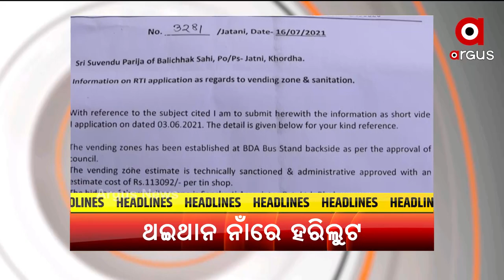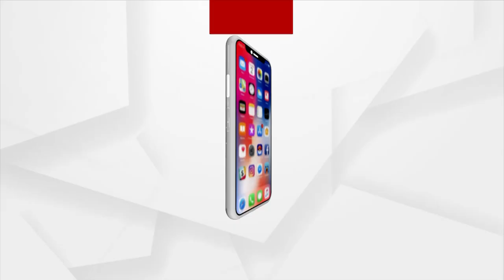HEADLINE : 8AM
+ଆତ୍ମଘାତୀ ବିସ୍ଫୋରଣରେ କମ୍ପିଲା କାବୁଲ
+କାବୁଲ ସିରିଜ ବିସ୍ଫୋରଣରେ 13 ଆମେରିକୀୟଙ୍କ ମୃତ୍ୟୁ ପରେ ବାଇଡେନଙ୍କ ବଡ଼ ବୟାନ
+ବ୍ରହ୍ମପୁରରେ ବିଜେଡି ବିଧାୟକ ଓ ମନ୍ତ୍ରୀଙ୍କ ନିୟମ ଉଲ୍ଲଂଘନକୁ ବିରୋଧ
+ଦେଶର ଯୁବଶକ୍ତିଙ୍କୁ ବିଶ୍ବରେ ନୂଆ ପରିଚୟ ଦେବ ଶିକ୍ଷାନୀତି
+ଜଟଣୀ ପୌରପରିଷଦ ଭେଣ୍ଡିଂ ଜୋନ ନିର୍ମାଣରେ ଘୋଟାଲା ଅଭିଯୋଗ
+ଆଜି ପବିତ୍ର ରେଖାପଞ୍ଚମୀ
+ବାଲେଶ୍ବରର ଝାଡେଶ୍ବର ମନ୍ଦିର ନିକଟରେ ଟାୟାର ଜାଳି ରାସ୍ତାରୋକ
+ଯୁବପିଢ଼ିଙ୍କୁ ବାଟ ଦେଖାଇଲେ ରାଜଧାନୀର ମୋନାଲିସା ନାୟକ